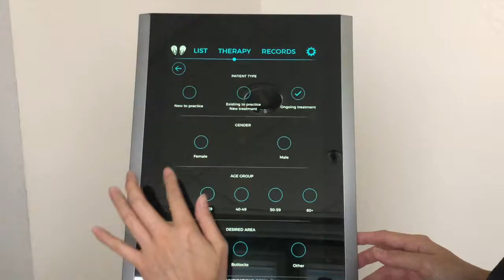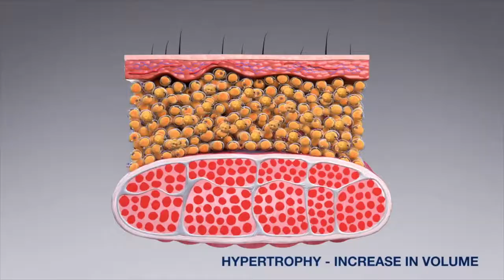EMSculpt Body Contouring Treatment feat. Tan Kheng Hua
Nu.Reflections Medical Aesthetic clinic:

Celebrity marketing campaign featuring veteran actress, Tan Kheng Hua from Crazy Rich Asians.